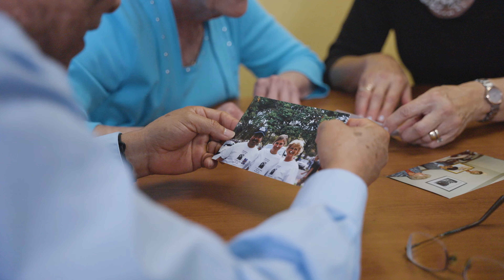LCH: 50 Years of Making the Mission Possible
About LCH:
LCH Health and Community Services is a nonprofit Federally Qualified Health Center associated with the Pennsylvania Association of Community Health Centers (PACHC). We believe in quality, integrated, Person-Centered care that supports whole-health change for all. Founded in 1973, LCH has been changing lives in southern Chester County almost fifty years.

At LCH, we accept Medicaid, Medicare, and most private insurance. Insurance or no insurance, LCH will take care of you. We evaluate everyone to determine eligibility for discounted services. Our sliding scale fees are based on your income and family size. We don’t turn anyone away due to inability to pay.